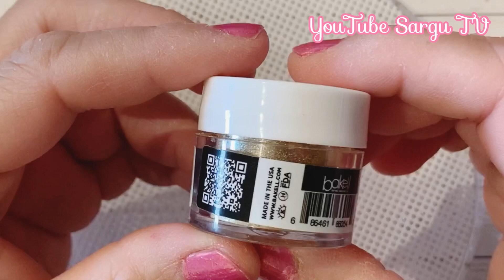GALLETAS PARA EL DÍA DEL MAESTRO 🍎 ✏️ 🖍📘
CÓMO HACER EL MEJOR ROYAL ICING RECETA FÁCIL - HOW TO MAKE THE BEST ROYAL ICING ESSY RECIPE